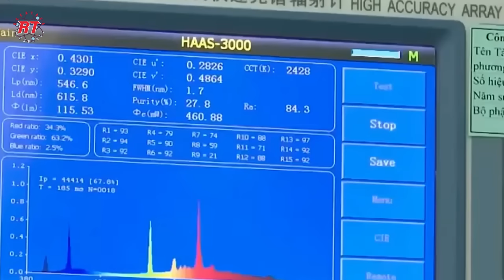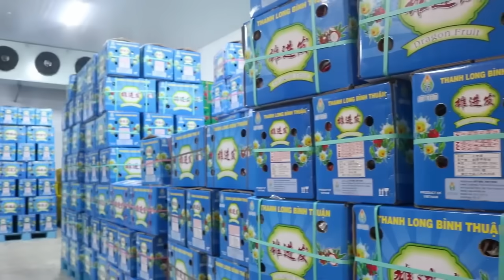PERTANIAN MODERN BUAH NAGA YANG BERBUAH SEPANJANG TAHUN TANPA MENGENAL MUSIM DI VIETNAM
Pada kali ini, kita akan mengajak kamu untuk mengunjungi pertanian modern buah naga di Vietnam. banyak hal yang menarik dari pertanian di vietnam ini, dan juga rahasia dibalik kesuksesan vietnam untuk menumbuhkan pohon buah naga untuk berbuah tanpa henti sepanjang tahun, sehingga dapat menghasilkan harga yang stabil dan baik. selain itu perkebunan buah naga di Vietnam juga memiliki pemandangan yang menakjubkan seperti festival lampion di malah hari.
perlu kamu tahu Tanaman buah naga adalah tanaman asli yang berasal dari Meksiko, Amerika Tengah dan Amerika Selatan dan Tanaman buah naga juga merupakan tanaman yang termasuk kedalam keluarga kaktus. lalu bagaiman vietnam kini menjadi negara dengan penghasil buah naga paling banyak? mari langsung kita simak liputannya dan semoga bermanfaat buat sahabat semua. selamat menikmati.